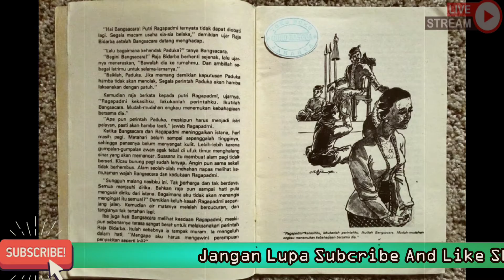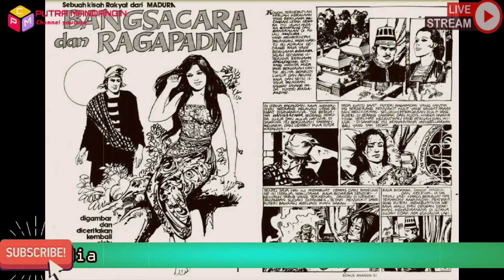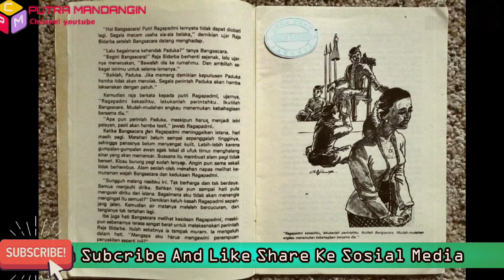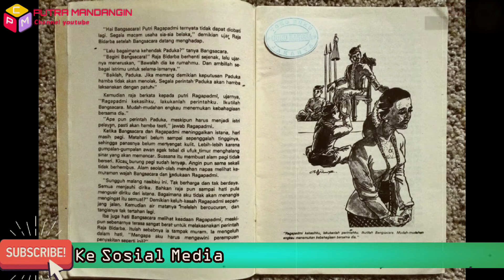Sejarah Pulau Mandangin Dan Asal Usul Bangsacarah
Terimakasih Guys...!!!
telah sempat mampir ke channel *** Putra Mandangin ***
Jangan lewatkan vidio-vidio updatenya di channel *** Putra Mandangin ***
dari channel *** Putra Mandangin Jangan Lupa *** Klik Lonceng agar ada notifikasi di HP teman-teman.
Proses Uploud Hari jum'at s/d Hari Minggu.
Dukung terus channel ini ya guys agar selalu membuat karya yang menakjubkan.
Saran dan masukan bisa di kolom komentar yah, karena saran anda yang membuat perubahan pada channel kami.

kalau masih bingung silahkan klik link di bawah ini

*** indahnya berbagi
*** Channel ^_^ Putra Mandangin ^_^ ***
^_^ ^_^ ^_^ Mengucapkan Banyak-Banyak Terimakasih ^_^ ^_^ ^_^
Channel Kreasi By Anak Mandangin " M_Fuadiy "
Konsultasi Bisa Hubungi Saya *** 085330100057 ***
Facebook : M Fuadiy Raditya Pratama
Line   : mfuadielmanda
Blogger  : Putra Mandangin

TEAM PUTRA MANDANGIN STUDIO 97